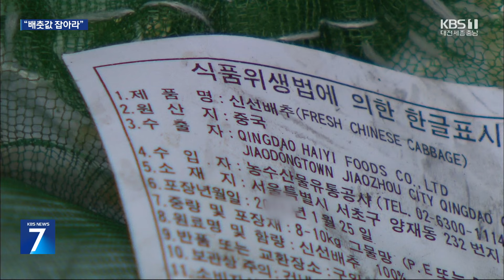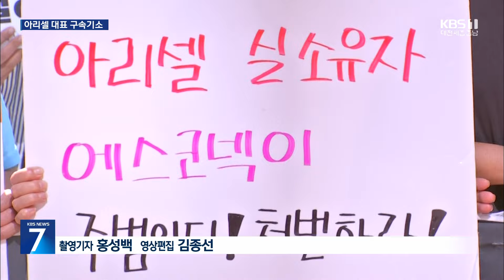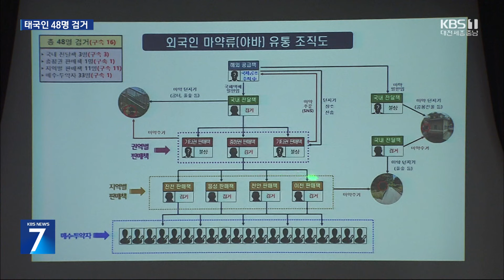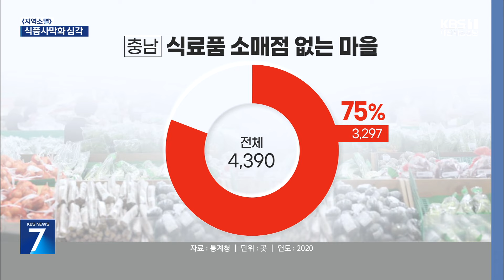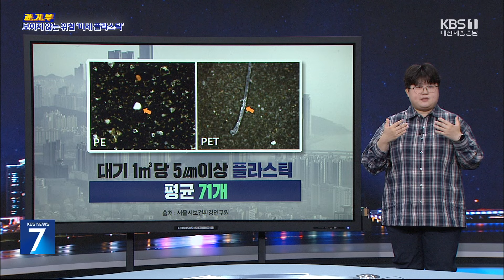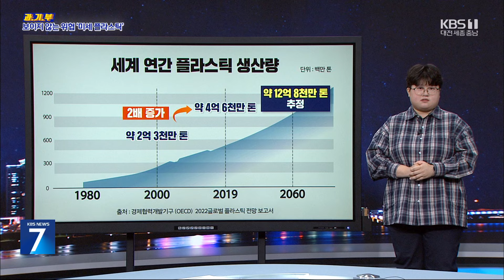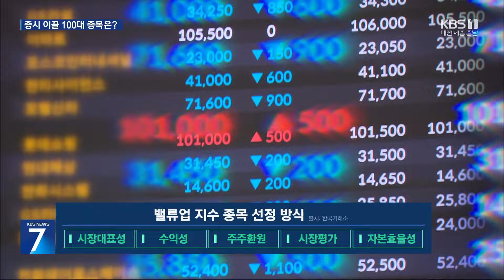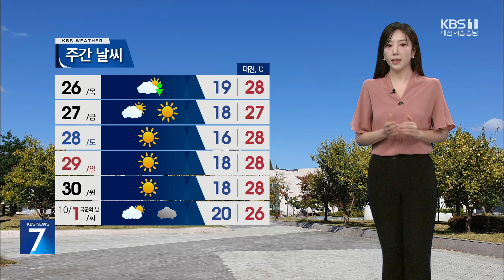[2024.09.24] 윤 대통령-국민의힘 지도부 용산서 만찬 회동 / 백주대낮에 불법 촬영…시민들이 직접 잡았다 - KBS 뉴스7 대전 세종 충남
▶진행 : 김숙경, 송민석 앵커

▶주요 뉴스
-윤 대통령-국민의힘 지도부 용산서 만찬 회동
-백주대낮에 불법 촬영…시민들이 직접 잡았다
-충청권 U대회 경기장 건립 난항…줄줄이 유찰
-융단폭격 사망자 500명 육박…레바논 '대혼란'

▣ 제보하기
◇ 카카오톡 : KBS제보, KBS뉴스 대전